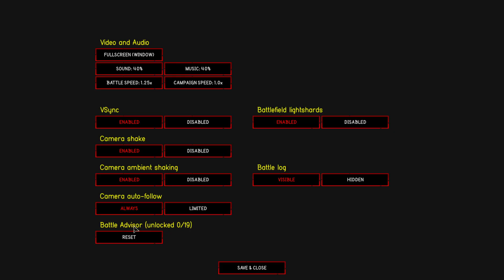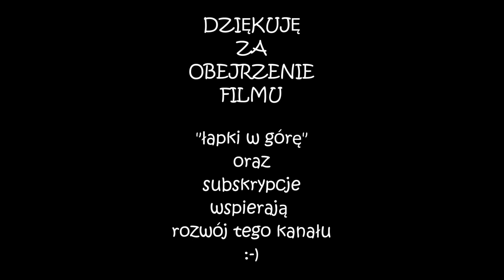Urtuk: The Desolation, cz.1 - albercik, wychodzimy.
Urtuk: The Desolation to taktyczna gra RPG w mrocznym świecie fantasy.
Przypomina trochę BattlBrothers, aczkolwiek mechniki gry są inne.
Gra jest jeszcze we wczesnym dostępie, ale zapowiada się ciekawie.

Jeśli podoba Ci się ten film, możesz wspierać rozwój mojego kanału poprzez "łapki w górę" oraz subskrypcję. Mile widziane również komentarze.

Zapraszam również do transmisji na żywo na platformie Twitch (informacje o czasie i nazwie gry będą podawane na kanale YouTube oraz Facebook)